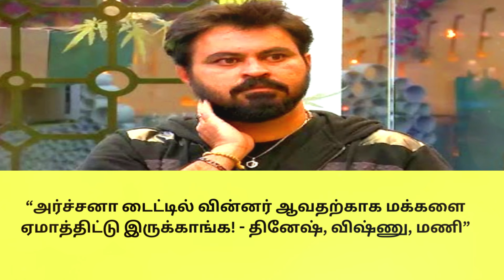“அர்ச்சனா டைட்டில் வின்னர் ஆவதற்காக மக்களை ஏமாத்திட்டு இருக்காங்க! - தினேஷ், விஷ்ணு, மணி”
media updates tamil | tamil cinema updates | tamil news | media mittai channel